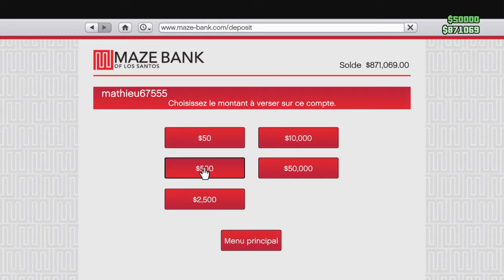Tirage au sort au 500 pour 1 bogdan offert a deu abonnez